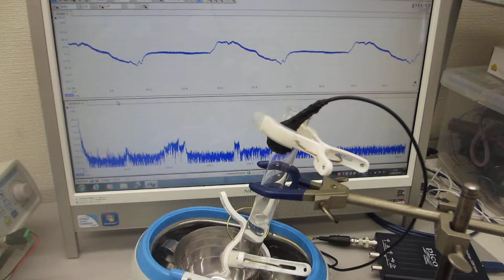表面弾性波の相互作用に関する超音波実験（ultrasonic-labo）